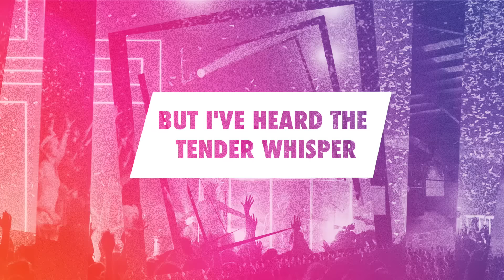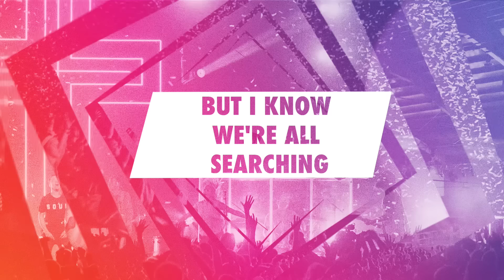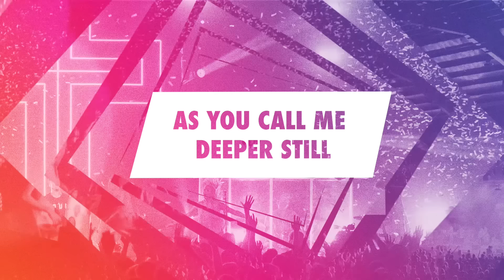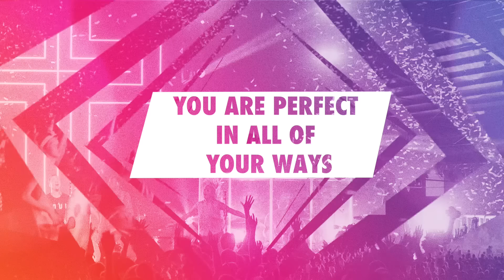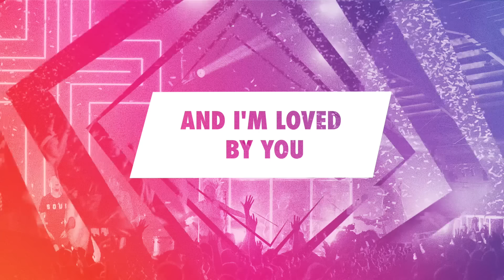Soul Survivor - Good Good Father (Lyric video)